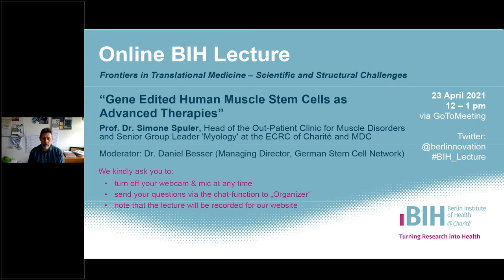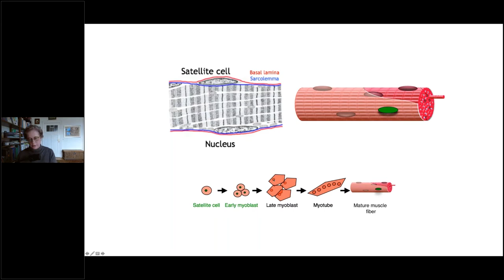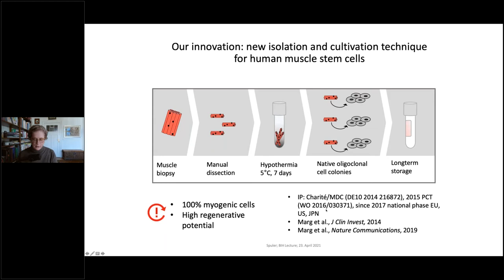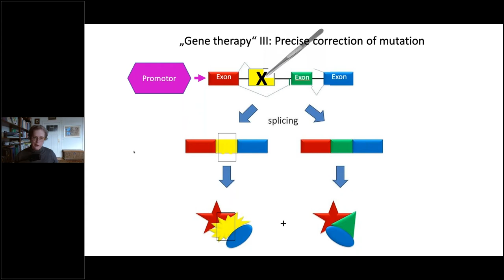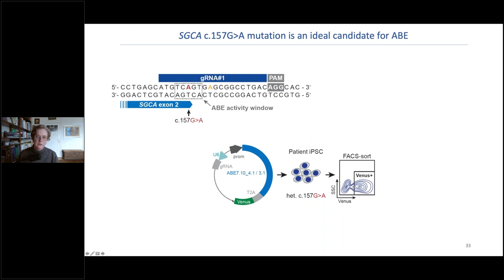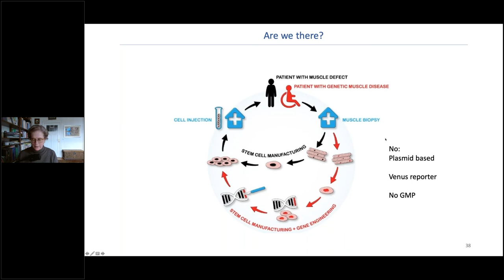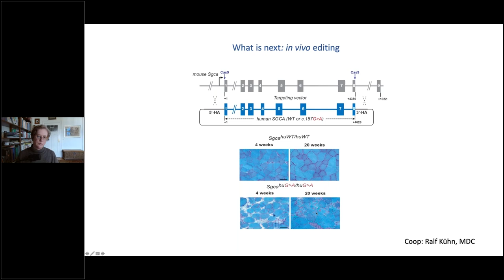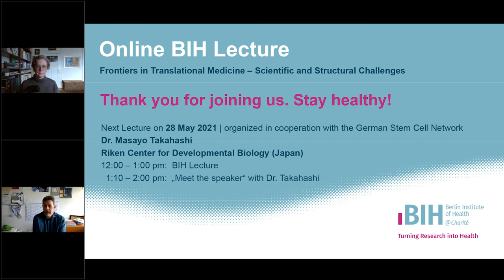BIH Lecture: Simone Spuler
Lecture 15: "Gene Edited Human Muscle Stem Cells as Advanced Therapies"

On 23 April 2021, Prof. Dr. med. Simone Spuler was guest in the BIH lecture series "Frontiers in Translational Medicine - Scientific and Structural Challenges". Professor Spuler is Head of the University Out-Patient Clinic for Muscle Disorders and Senior Group Leader of the Myology Research Group at the Experimental and Clinical Research Center Charité (ECRC) of Charité - Universitätsmedizin Berlin and the Max Delbrück Center for Molecular Medicine (MDC). In her talk, she explained how muscle stem cells are returning to the focus of attention in the treatment of muscle wasting and demonstrated the unprecedented efficacy of gene correction strategies derived from CRISPR/Cas9 techniques in primary human muscle stem cells.